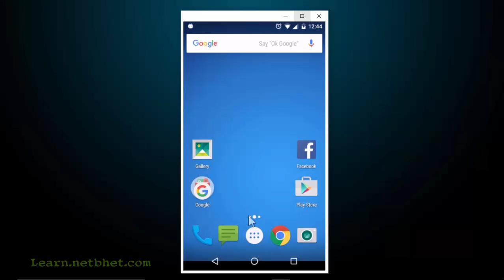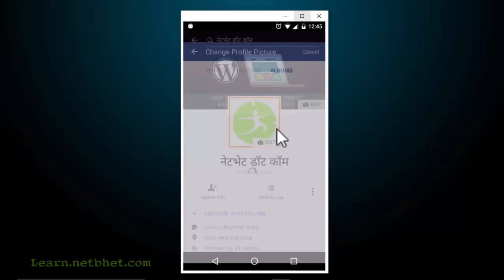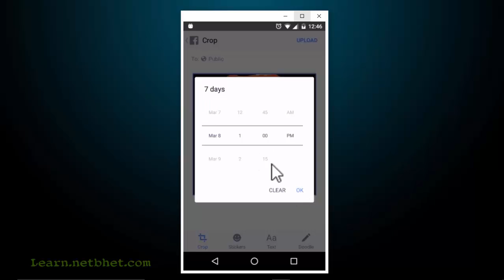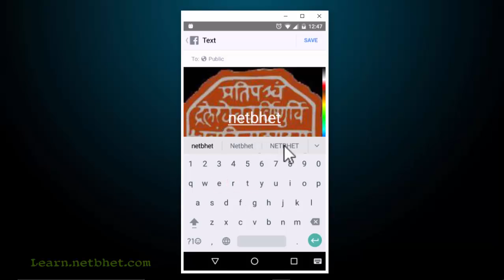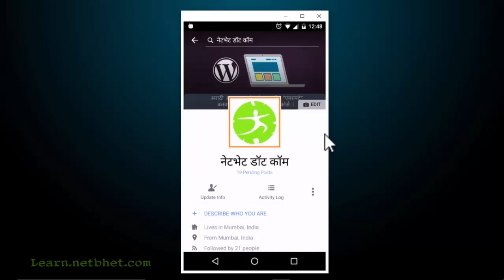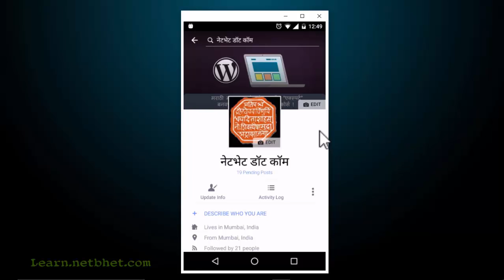तात्पुरते फेसबुक प्रोफाईल चित्र कसे वापरावे ? How to use Facebook temporary profile picture ?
तात्पुरते फेसबुक प्रोफाईल चित्र  कसे वापरावे ? What is Facebook temporary profile picture and how to use it ?